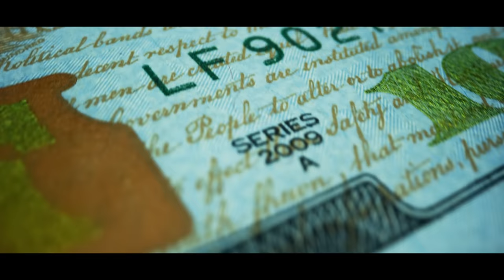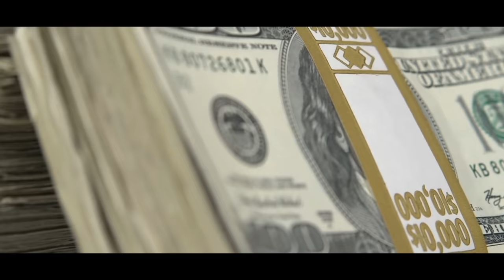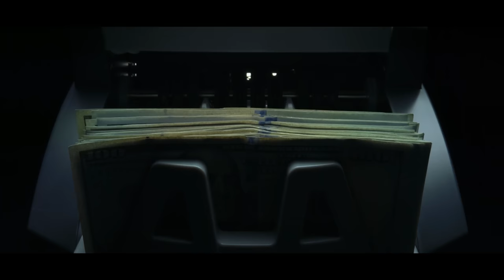Junie Ranks - Big & Ready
Produced by Ricky Myrie co produce Basil Beale for King Recordings Entertainment